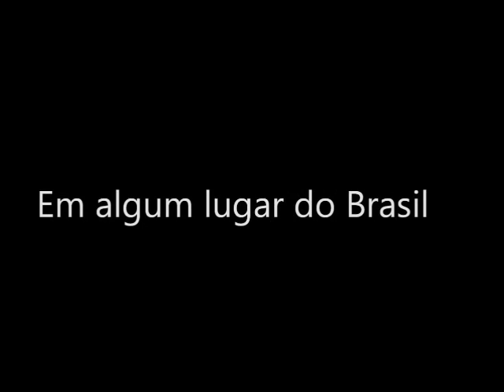ROMÃO - Silêncio da madruga não ajuda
produto independente